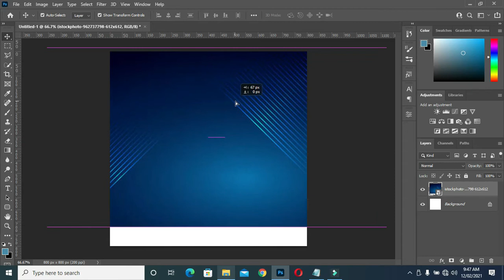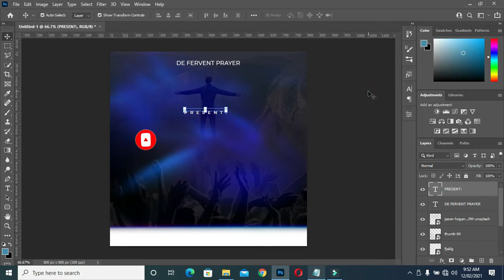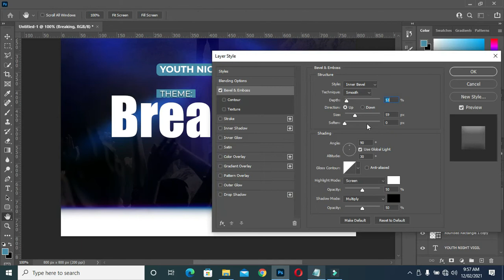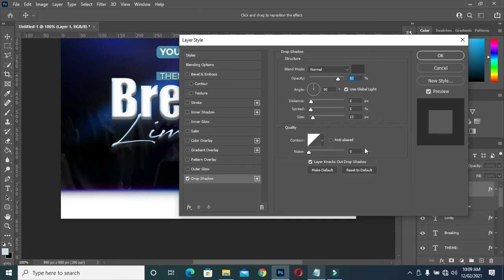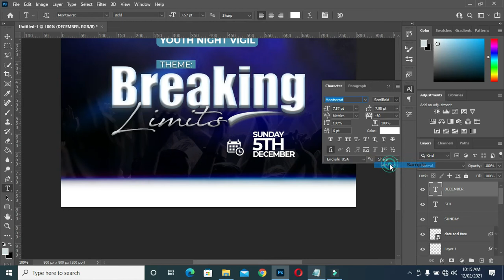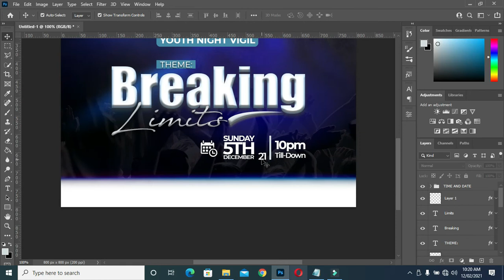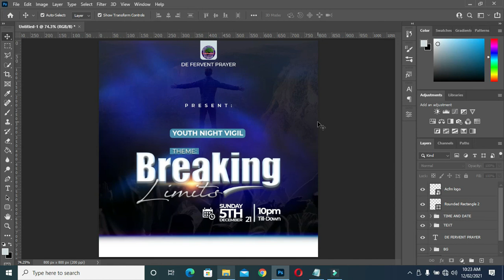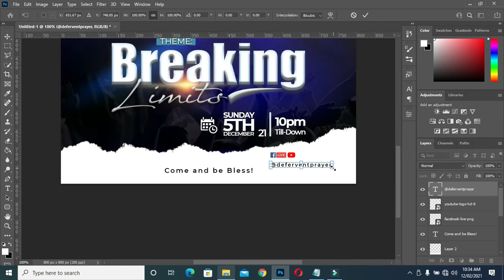Church flyer Design | Breaking Limits | Church flyer design in photoshop | photoshop Tutorial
In this tutorial your will learn how to design church flyer in photoshop

Fonts:
Impact
Javacom
Montserrat